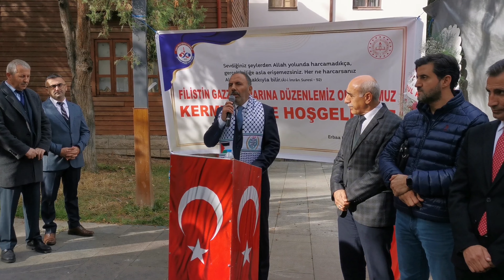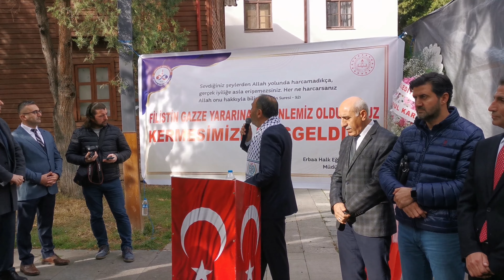ERBAA HALK EGÌTÌMÌ MERKEZI FİLİSTİN GAZZE YARARINA KERMES ACILISI 22 KASIM 20248